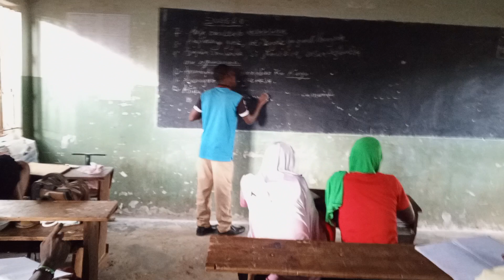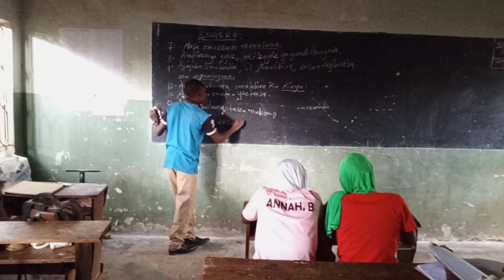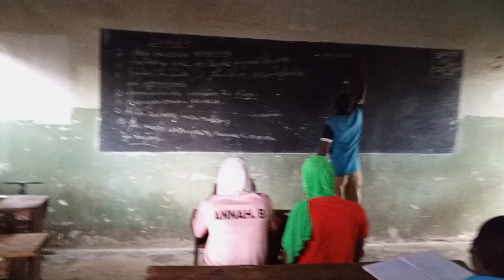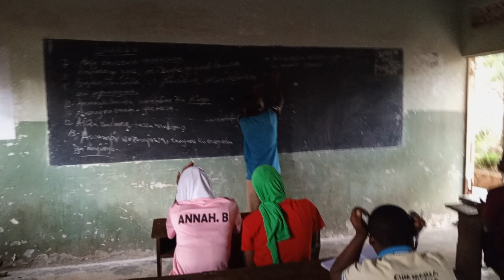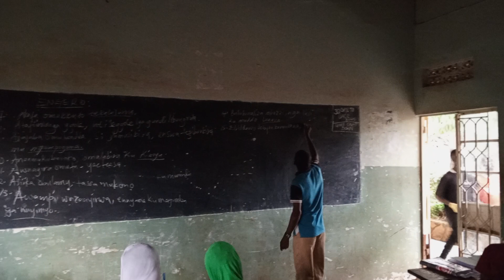•Engero zimalibwayo zino ensonge.KikaayaCollegeSch.Munnabusiro.Ye Munnnàbusiri n'olulimi2023